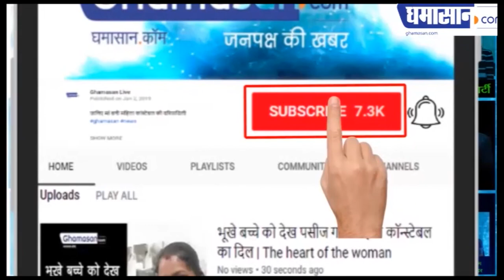Indian Idol 11 Grand Finale में लगेगा इन गानों का तड़का, Contestants बिखेरेंगे जलवा| Sunny Hindustani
Indian Idol 11 Grand Finale में लगेगा इन गानों का तड़का, Contestent बिखेरेंगे जलवा | Sunny Hindustani

Contestants गाएंगे धमाकेदार गाने,
डिसाइड होगा Indian Idol 11 का Winner